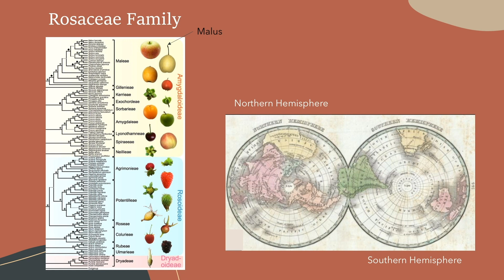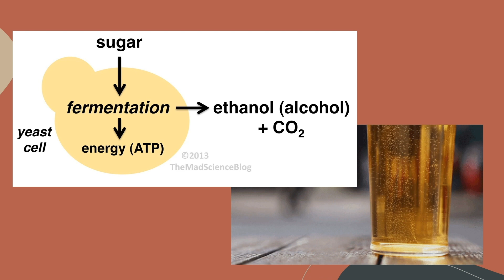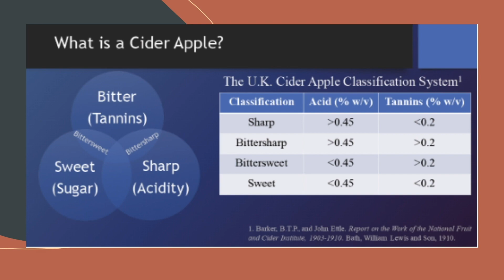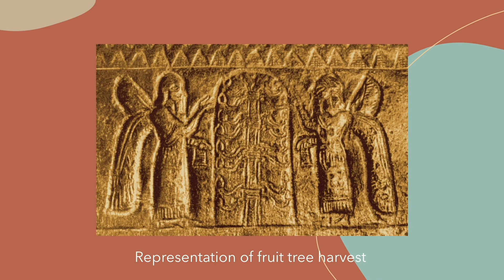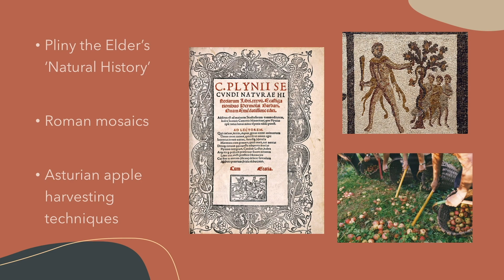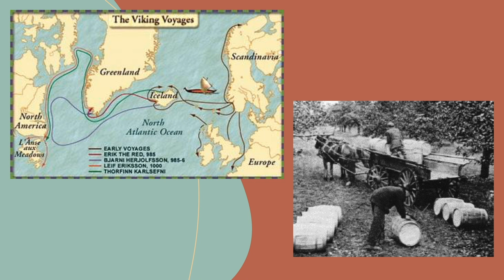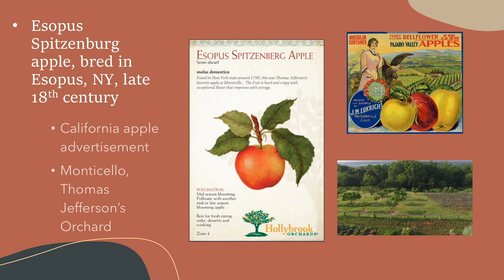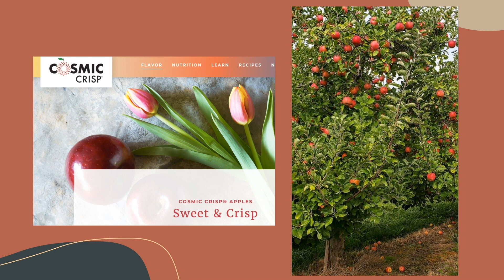The Story of Cider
Maura Rapkin, cider historian, take us on a journey through time to explore the history of apples and cider making worldwide.

To support making more programs like this one possible, please consider making a donation